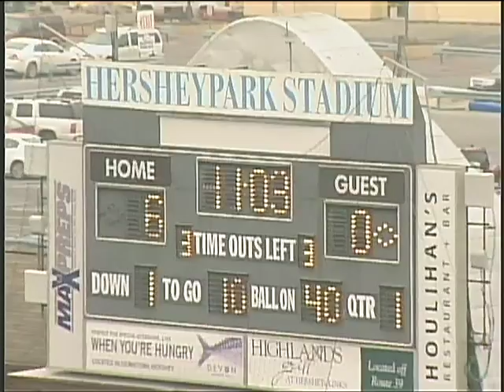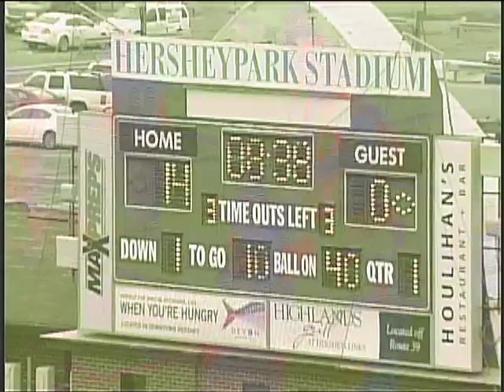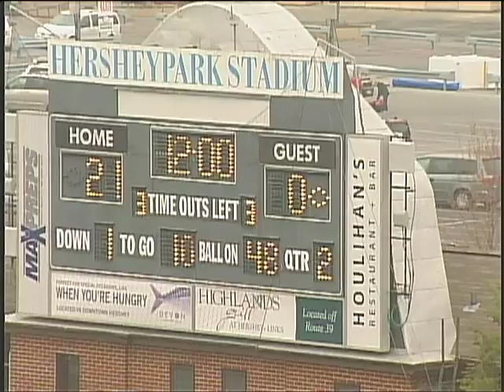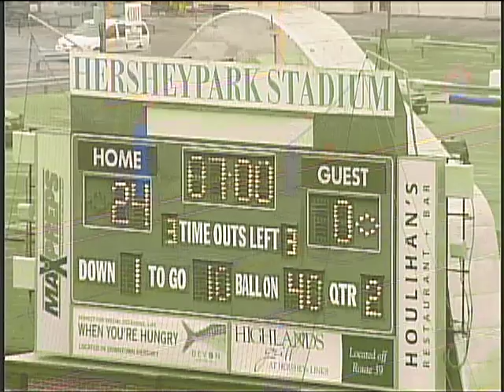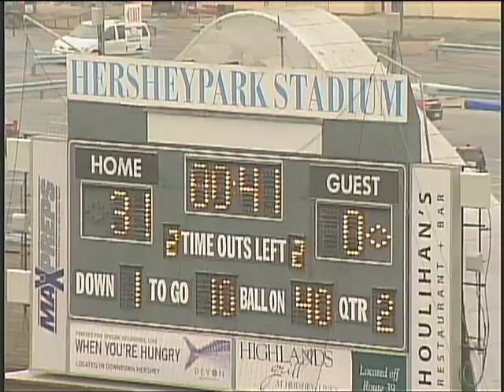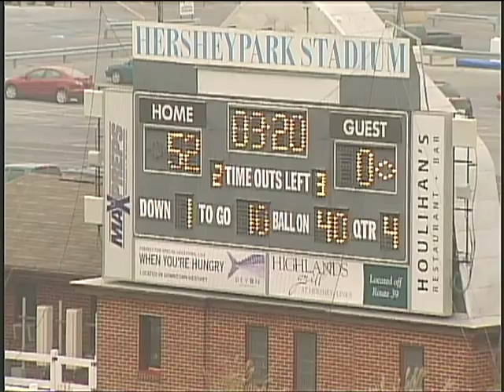Wyomissing vs. Danville 2012 (Football)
Wyomissing  High football 1st half. M. Smith standout player in this first half.